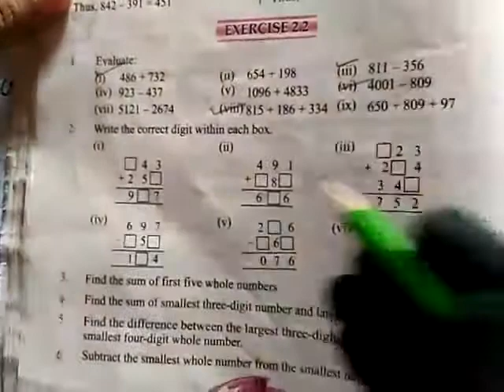Class 6th Maths Lecture 13